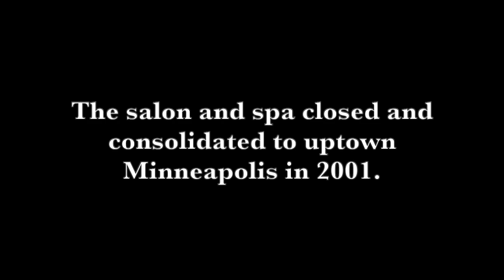Christopher Hopkins Image Center, 1994-2000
Located on the 6th floor of the Hyatt Regency in downtown Minneapolis, Christopher Hopkins Image Center opened in 1994. The "CHIC" mission statement was to provide a comfortable, peaceful and professional environment for people to attain and maintain their ultimate image.

Built from two racquetball courts in the Regency Athletic Club, we offered makeover, haircare, skincare, wardrobing and body care services.

The company was sold in 2000 to business partners looking to expand the company. Renamed reVamp! salonspa by Christopher Hopkins, the salon and spa closed and consolidated to uptown Minneapolis in 2001.